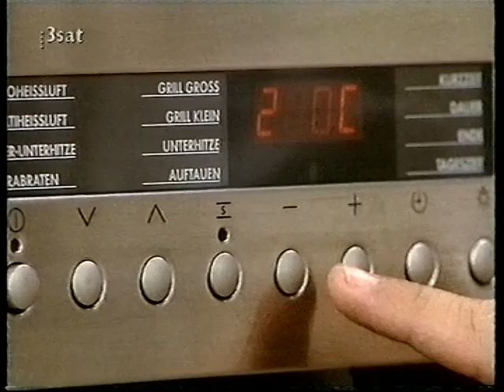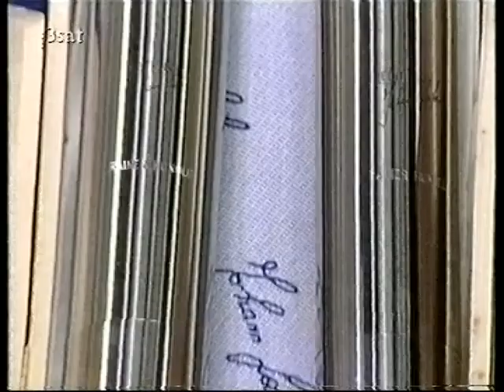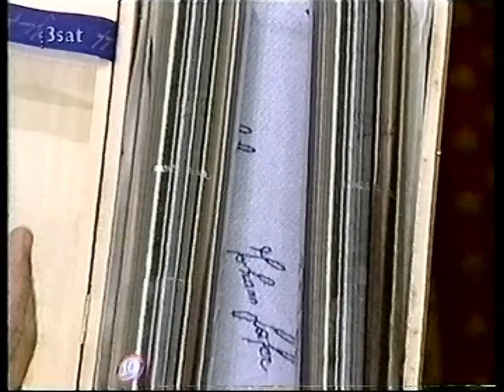1999 - Genießen auf gut deutsch - Leibgerichte à la Lafer - Gast: Rainer Hunold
Gebackener Fisch mit Kartoffelsalat